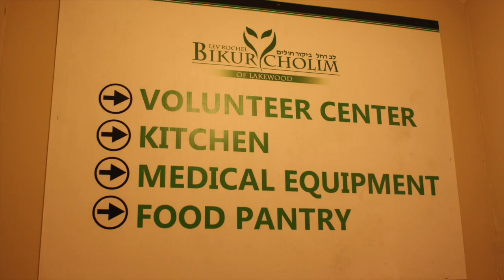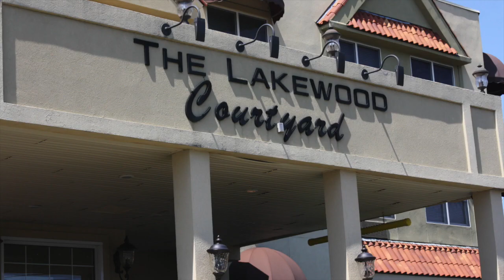Chesed Mission Young Adults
This video is about Chesed Mission Young Adults